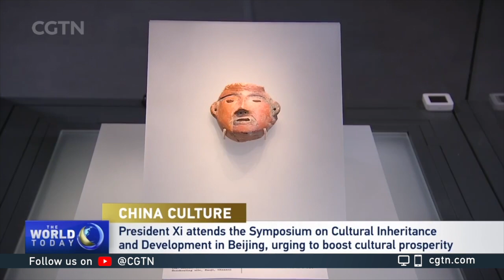Xi stresses building modern Chinese civilization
Chinese President Xi Jinping has called for shouldering new cultural missions and building a modern Chinese civilization.
Xi, also general secretary of the Communist Party of China Central Committee and chairman of the Central Military Commission, made the remarks at a meeting on cultural inheritance and development on Friday.